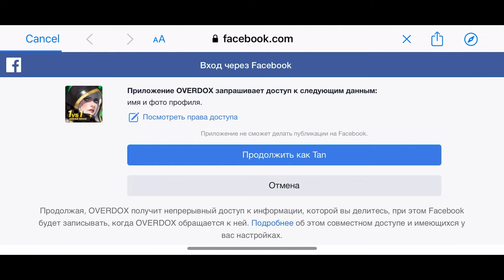Overdox - Gameplay Walkthrough Part 1(iOS, Android)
Overdox - Free

"Hack! Slash! Survive!"

Real-Time Close-Quarter Action

◈ Survive! Become the Champion! ◈

- Explore various maps including the Ancient Temple, Land of Solitude, Downtown and more!

- Enjoy the thrill of the fight and scavenge around the closing play zone!

- Use anything necessary to survive including recovery devices, warp points, bushes, shop and more!

◈ Defeat your opponents wisely! ◈

- Utilize the divers item skills, such as Interrupt, Blink, Seal, etc.

- Master the art of fighting with block, parry, dash, ultimate skills, etc.

- Take advantage of the unique attack skills, ultimate skills, and even the special animations depending on the weapons you use!

◈ Choose from an arsenal of over 100 equipment! ◈

- Customize your loadout by combining the various special abilities and set effects!

- Put into consideration various factors such as weight and armor to maximize your performance.

- Add an extra layer of customization by choosing one of the various drones that suits your style!

- Be prepared for any situation by mixing the various equipment you own!

◈ Dive into battle in various game modes! ◈

- Enjoy Normal Mode with random players and Friendly Match with 12 of your friends.

- Fight for higher rankings in Royal Rumble!

- It’s all or nothing in the Challenge mode! You only get one shot and your reward depends on how well you do!

◈ Upgrade your gear and acquire more rewards! ◈

- Anyone From Beginner to Challenger can become a champion!

- Get rewards that vary depending on your league.

- Don’t worry if you’re in a lower league. There are also rewards that are given just for logging in!